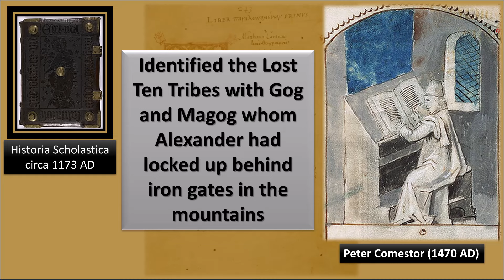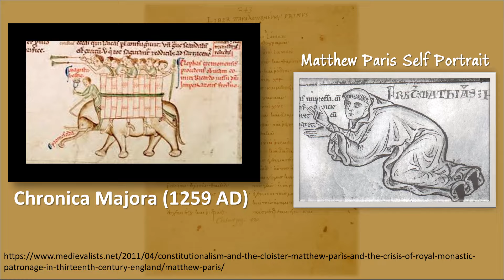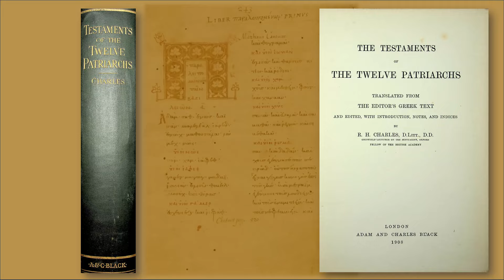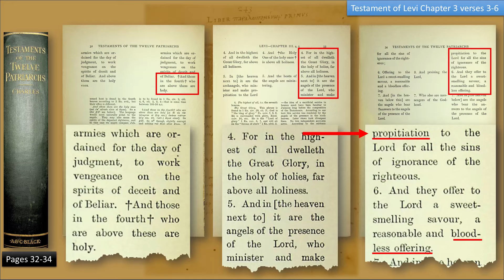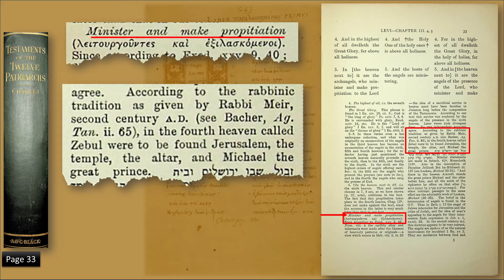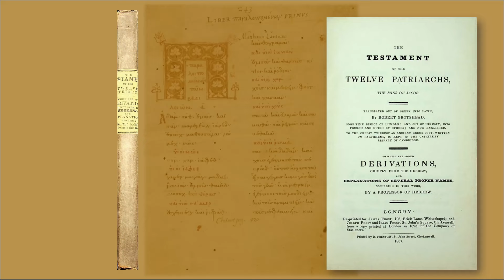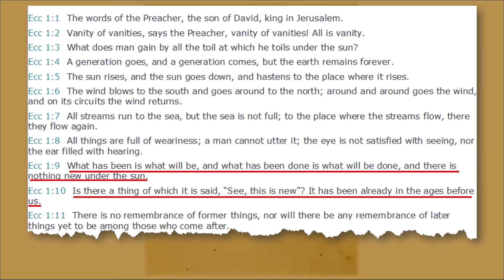Defeating Adventism # 155– Seventh-day Adventist Investigative Judgment is an Ancient Hersey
While conducting research for the previous video, I came across the most amazing reference.  There was a reference to the Testaments of the Twelve Patriarchs and the book of Levi.  In this book is a citation of angelic beings in heaven performing a bloodless atonement.  I was amazed and immediately recalled:

Eccl 1:9-10 ESV  What has been is what will be, and what has been done is what will be done, and there is nothing new under the sun.  (10)  Is there a thing of which it is said, “See, this is new”? It has been already in the ages before us.

I realized this non-canonical Jewish work from about 250 B.C. had an account very similar to the Seventh-day Adventist Investigative Judgement.  There truly is nothing new under the sun.

The Seventh-day Adventist Investigative Judgement is a heretical doctrine that existed 2,000 years ago.